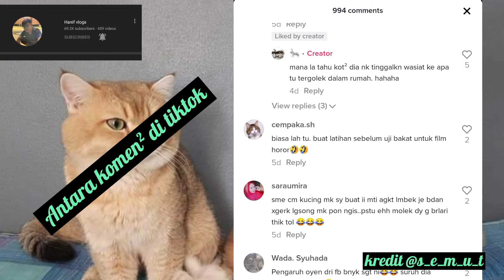gelabah kena prank mati Kat kucing | netizen terhibur 😅